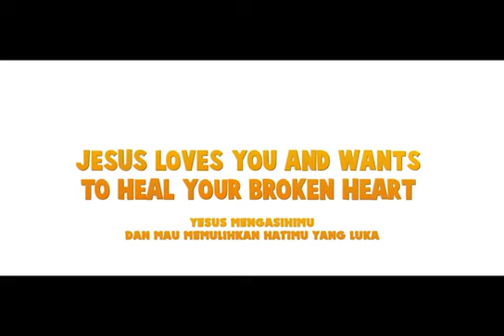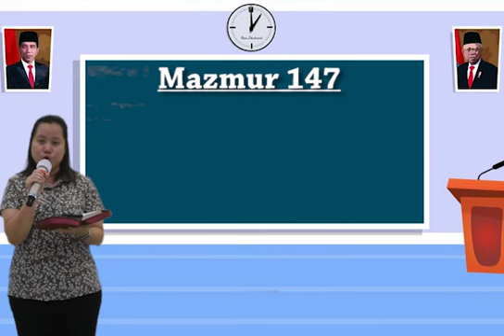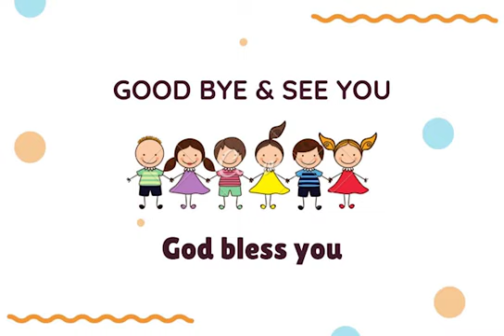Ibadah Sekolah Minggu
Hai Adik-adik, hari ini kita akan mengikuti Ibadah Sekolah Minggu
Mari siapkan hati kita untuk beribadah kepada Tuhan ya :)